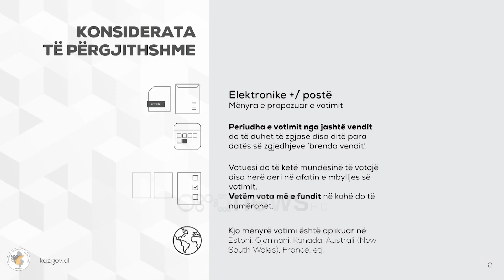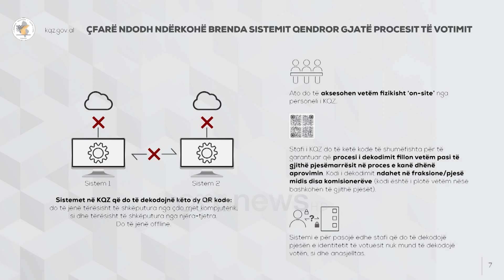KQZ jep hapat për votën e diasporës,votim elektronik dhe me postë disa ditë para datës së zgjedhjeve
Komisioni Qendror i Zgjedhjeve ka dhënë si propozimin votimin elektronik dhe me postë për të garantuar votën e emigrantëve, e cila do të zgjasë disa ditë para ditës së zgjedhjeve në Shqipëri.

Procesi i regjistrimit të personave që jetojnë dhe punojnë jashtë vendit propozohet të bëhet përmes aplikacionit të KQZ-së ku pasi të skanojnë dokumentin e identifikimit, zgjedhësi do të verifikohet përmes imazhit.

Më pas do të shfaqen të dhënat personale të votuesit nëpërmjet një formulari elektronike. Por përsëri qytetarët e diasporës do të përmbushin një hap tjetër, teksa do të regjistrojnë e-mailin, numrin e telefonit dhe adresën e banesës ku jetojnë jashtë vendit.

Nëse të dhënat janë të sakta, zgjedhësi duhet të zgjedhë formën e tretë të autentifikimit e cila do të aplikohet sa herë që ai akseson aplikacionin ku dhe hapi I fundit do të jetë aplikimi për t’u regjistruar si votues në zgjedhjet e radhës.

Përpos propozimit për regjistrimin, KQZ dha gjithashtu dhe hapat se si emigrantët do të votojnë.

Pas skanimit të votuesit në aplikacion, në fashat ditore që KQZ do të lërë për votimin e emigrantëve do të shfaqet dhe fleta elektronike e votimit, ku qytetari do të duhet të konfirmojë zgjedhjen e tij.

Pas konfirmimit votuesit i shfaqen dy QR Code ku ka mundësinë të dërgojë kodet në KQZ elektronikisht ose me postë në adresën e institucionit.

Me të mbërritur në KQZ, me postë, kodet që gjenden në zarfe të ndarë ndahen fizikisht në dy ambiente të ndryshme ku përpunohen nga staf i ndryshëm Dekodohet vetëm QR kodi mbi identitetin e votuesit me anë të një skaneri.

KQZ menjëherë pas leximit të QR për identitetin e votuesit, përmes sistemit elektronik njofton votuesin se vota ka arritur në KQZ dhe do të numërohet në datën dhe orën e përcaktuar.

Në formën elektronike votuesi mund të votojë disa here, por do të merret parasysh vetëm vota e fundit që ai ka përzgjedhur.